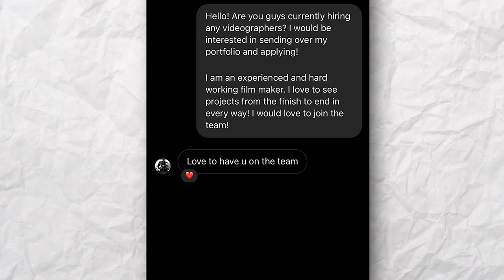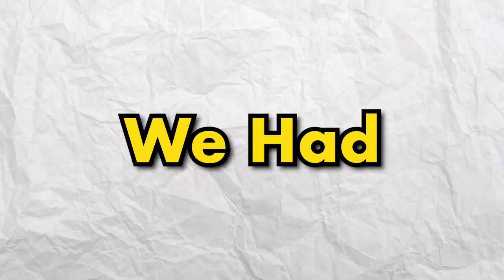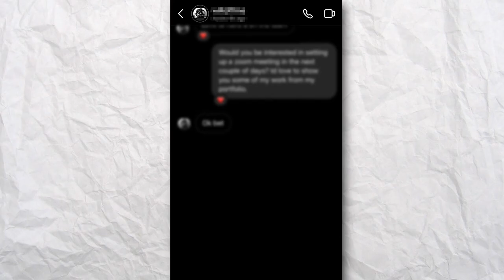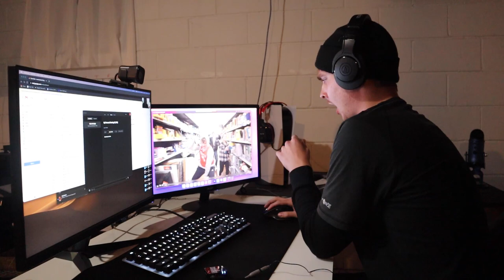Library Security Can't Stop Me!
We blasted music in quiet libraries as we filmed a fake music video! We went to multiple libraries and even a couple of grocery stores. In the process we danced with an NPC in Lowe's! We then set up a job interview with a music video production company and showed them the cringiest music video that we could possibly make.

Many prank videos have been done blasting embarrassing and inappropriate songs in the library. Blasting embarrassing and inappropriate voicemails in the library prank is also popular.